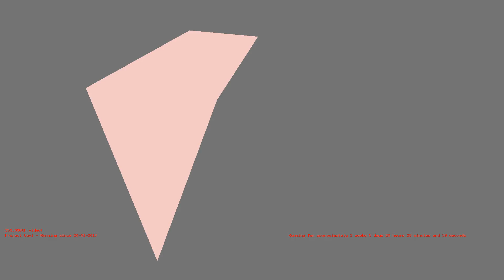1487269985 - Webdriver Cavi - T1